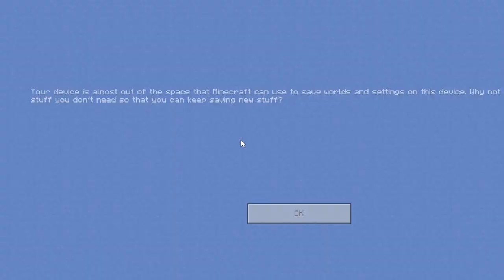Grey Sheep in Minecraft IDK | Minecraft EDU